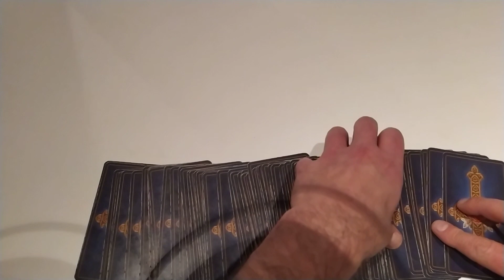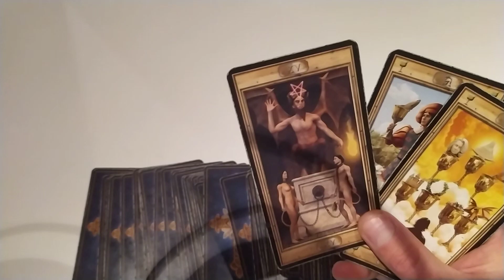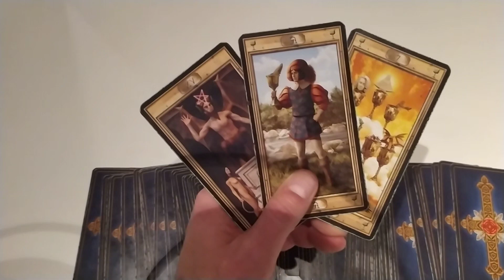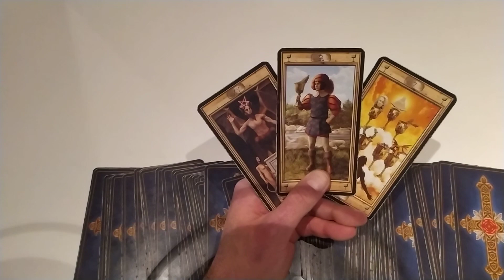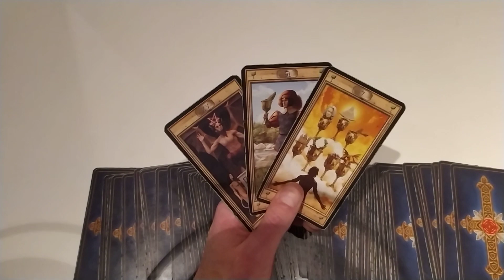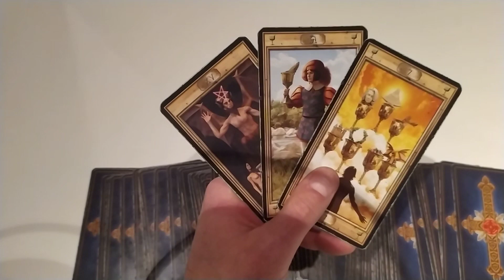SAGITTARIUS - WHAT DO YOU NEED TO KNOW BEFORE VALENTIN'S DAY? A fast answer reading...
Happy Valentine's day, Sagittarius! Much love to you, always!